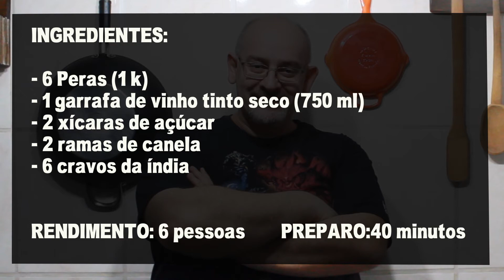Peras ao Vinho - Sobremesa Fácil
Como fazer Peras ao Vinho. Essa é mais uma sobremesa clássica que é rápida e fácil de preparar.  Ela leva poucas ingredientes, mas fica extremamente gostosa.
Ingredientes:
- 6 peras (1k)
- 1 garrafa de vinho tinto seco (750 ml)
- 2 xícaras de açúcar
- 2 ramas de canela
- 6 cravos da índia

Rendimento: 6 pessoas
Tempo de Preparo: 45 minutos
Custo Aproximado: R$ 20,00 (na data de lançamento do vídeo)